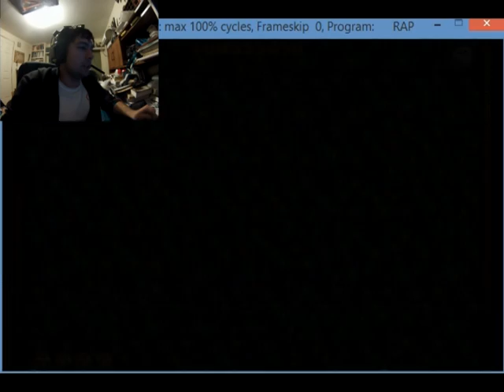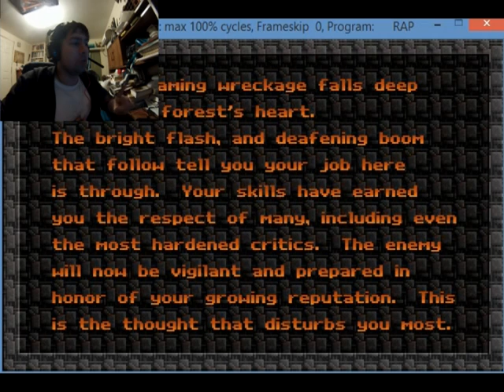Tango Sector Complete - Raptor #3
The third installment in the Raptor video series.